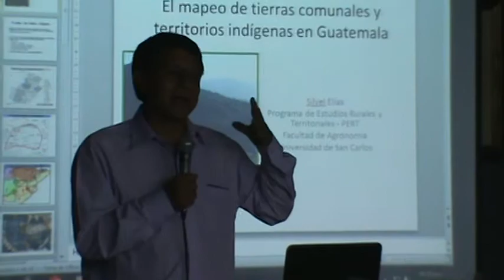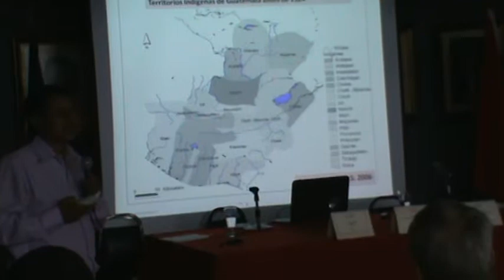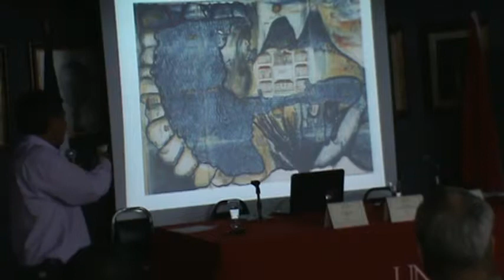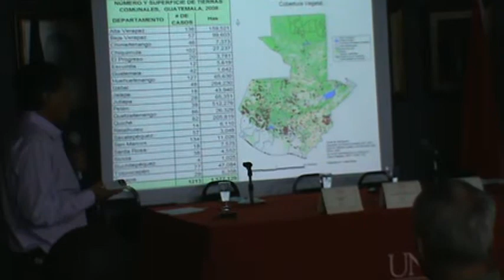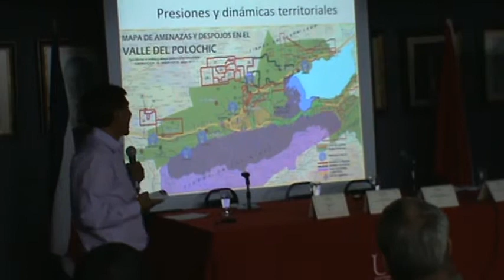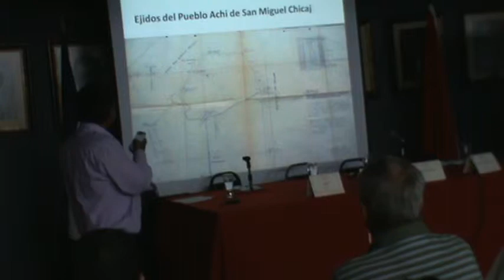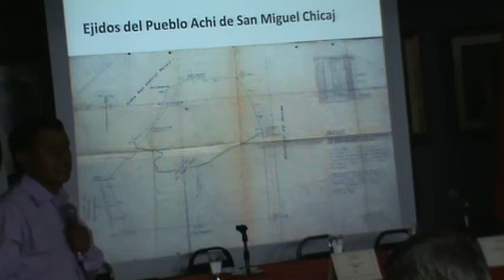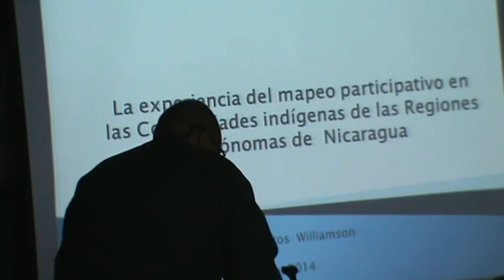Conferencia sobre Mapeo Indígena Participativo UNA Heredia 1